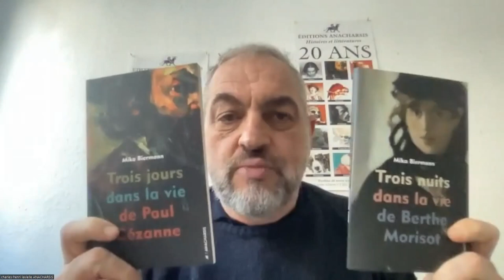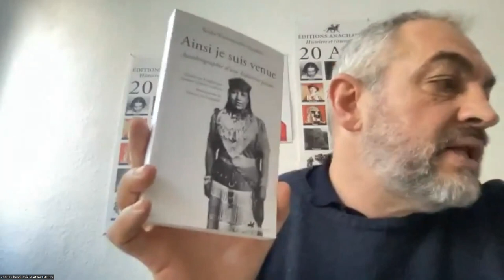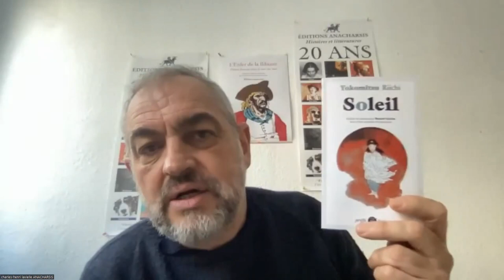Les 8 livres d'Anacharsis à avoir (absolument) dans sa bibliothèque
Le 13 janvier 2023, la médiathèque départementale de Haute-Garonne a invité la maison d'édition Anacharsis.